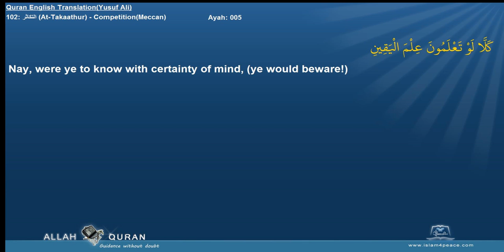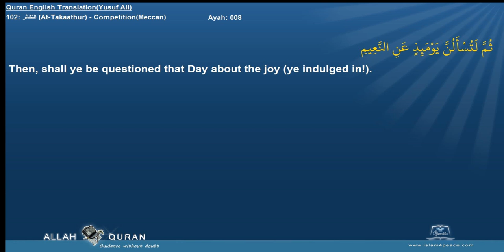Quran English Yusuf Ali with Arabic 102 التكاثر At Takaathur CompetitionMeccan Islam4Peace com